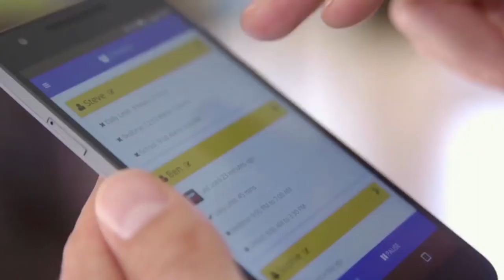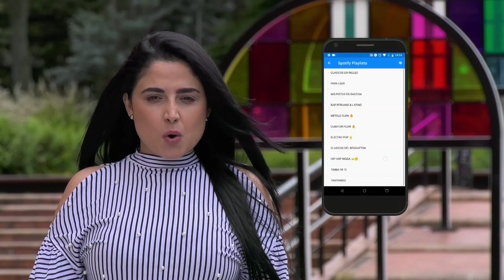TOPDigital de las mejores aplicaciones de la semana | ViveDigitalTV N7 C26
¿Quieres rastrear un vuelo en tiempo real?, ¿quieres controlar el tiempo que tus hijos utilizan en dispositivos electrónicos?, o ¿quieres saber cómo se llama cierta canción? Todo esto lo sabrás en este TOPDigital, no te lo pierdas en ViveDigitalTV.